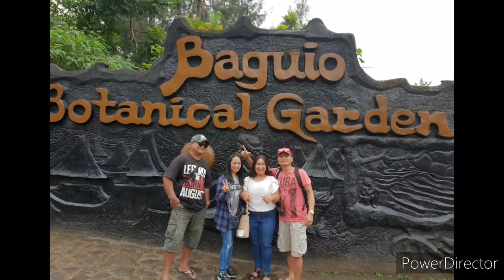Dec.2018 Holiday in the Philippines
meet the relatives of my wife and my relatives.